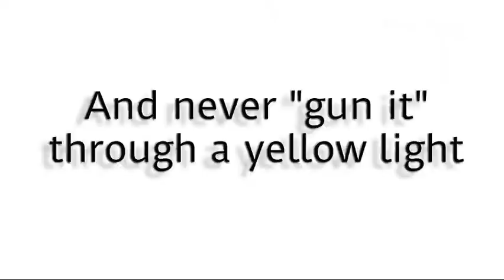Don't Squeeze the Lemon Project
PSA on Teen Safe Driving